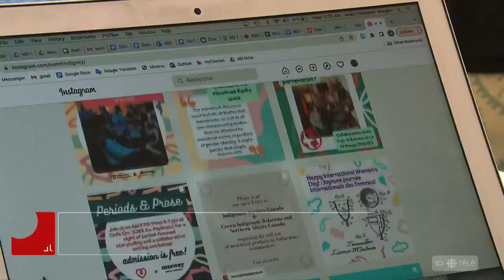Espagne : un congé payé pour les douleurs menstruelles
L'Espagne pourrait devenir le premier pays d'Europe à offrir un congé menstruel aux femmes qui souffrent de règles douloureuses.

Le reportage d’Elisa Serret